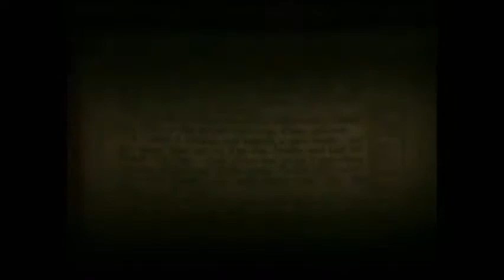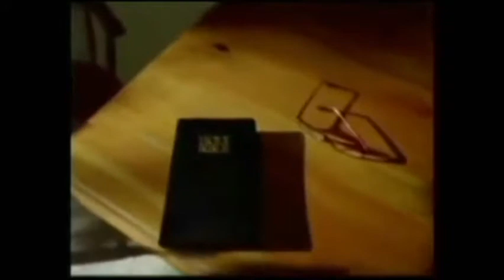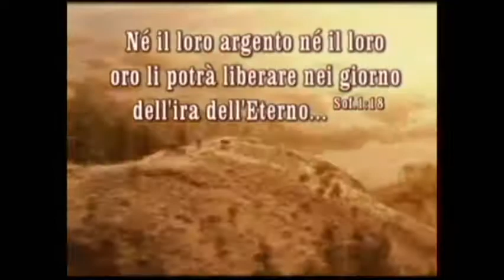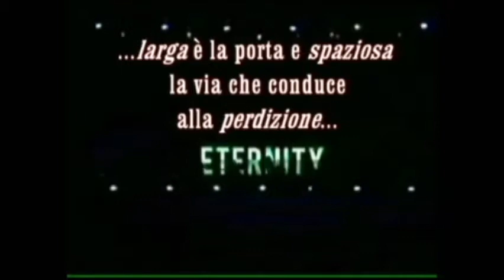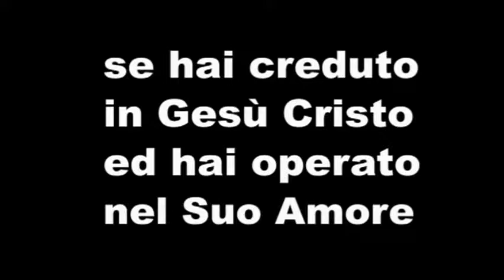Giudizio dell'Eterno - Castigo sull'umanità corrotta - Idolatra Menzognera e Posseduta